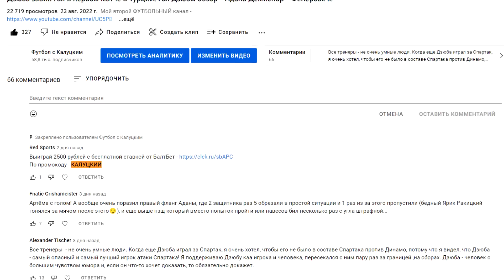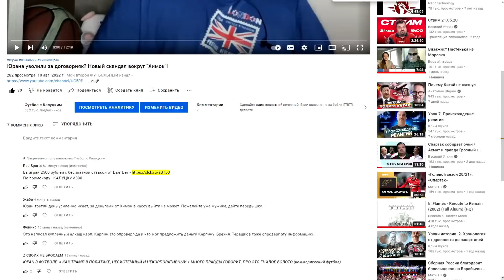"Спартак" выбрал нового президента! Федуна заменит Матыцын!